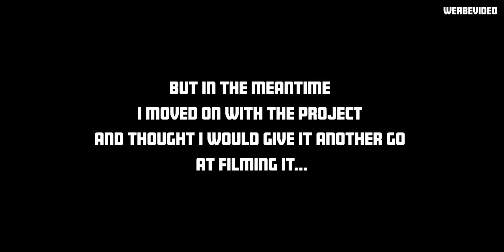UPDATE! | VW Golf Mk2 1.8T swap [Part 10] | 4K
UPDATE: Now with 🇺🇸 🇬🇧 🇫🇷 🇩🇪 🇧🇪 🇳🇱 CC subtitles!

In this video I try my best at summarizing the work that was done over the past weeks and update you on parts that have been ordered and installed.

Subjects in this video:
0:00 - Intro
0:30 - Video overview
0:44  - Water cooler
2:39 - Microphone fail
3:53 - Air intake
4:13 - Fuel pump
5:14 - Downpipe welding
5:30 - Engine out
6:00 - Next day
6:48 - Power steering issue
7:45 - Wiring Harness install
9:00 - Outro

Smallrig camera cage
Smallrig universal wooden handle for the Ronin S
Memory Card
HDMI Cable (ultra slim)
50W LED Spot (Battery)